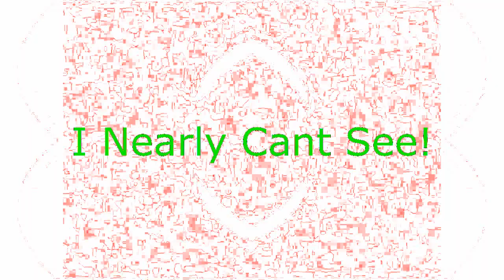The Real 763 Render Pack Round 105 Ensemble Effect 7 0